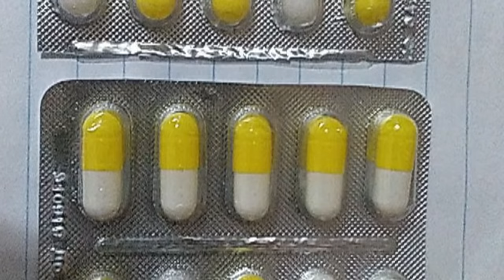Коронавирус Ўзбекистон: Қайси дори уни даволайди? O`zbekiston Хитой Россия - BBC Uzbek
Россия ишлаб чиқарадиган Арбидол дориси коронавирусни даволайди деган ишончлар  пайдо бўлган.

Хитойда айрим шифокорлар ҳали давоси топилмаган касалликка қарши Арбидолни тавсия эта бошлаганлар.

Арбидол  коронавирусни даволаши қанчалик исботланган?

Арбидол Ўзбекистон дорихоналарида ҳам сотилади.

Ҳозир қолганми ёки  Россиядан бошқа келмаяптими?

Арбидол  хусусиятлари илмий ва тиббий жиҳатдан неқадар далилланган?